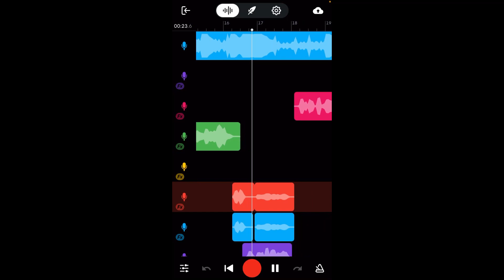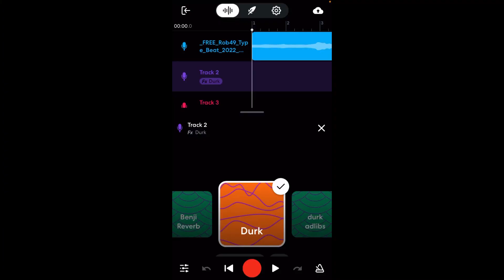How to Sound Like Lil Durk On Bandlab! *Best*